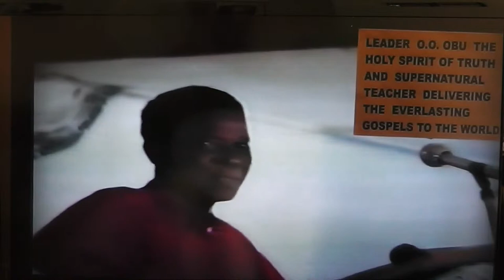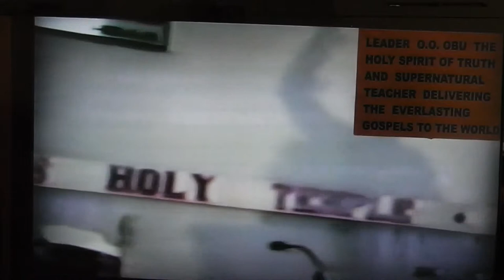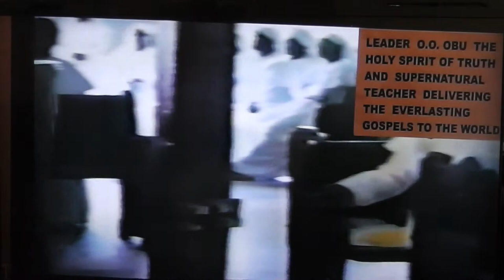MURDER ( BY THOUGHT, WORD & DEED ) PART 2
EVERLASTING GOSPEL DELIVERED TO THE ENTIRE WORLD , FROM THE EVERLASTING GOSPEL CENTER AT CALABAR, NIGERIA, AFRICA; BY THE HOLY SPIRIT OF TRUTH AND SUPERNATURAL TEACHER LEADER OLUMBA OLUMBA OBU, THE SOLE SPIRITUAL HEAD OF THE UNIVERSE & LEADER OF BROTHERHOOD OF THE CROSS & STAR, WHICH IS THE KINGDOM OF GOD ON EARTH.